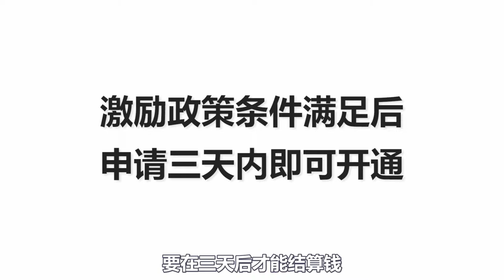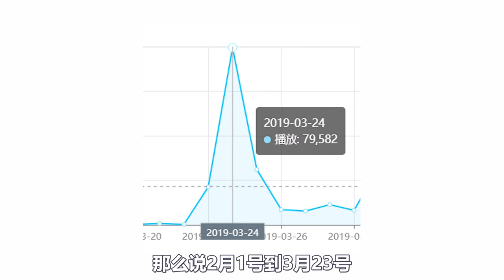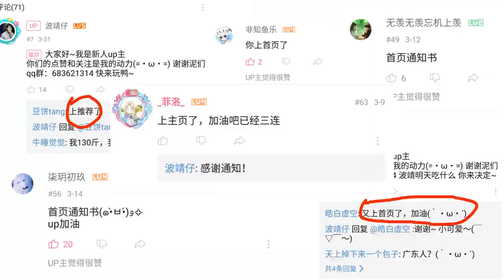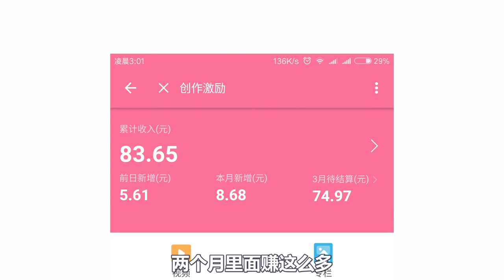从零开始做自媒体两个月！能赚多少钱？